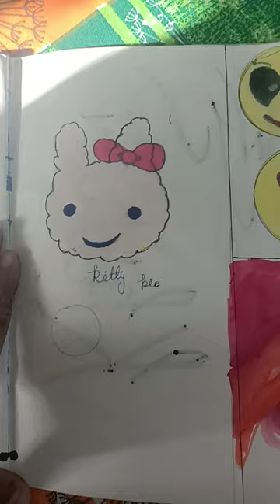my second drawing file all painting